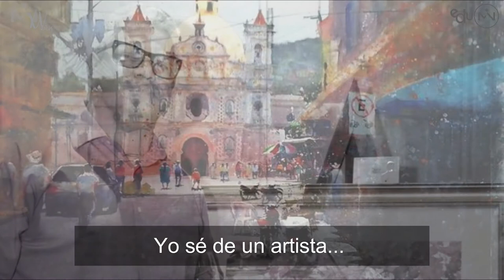Ulises Rivera - Acuarelista Hondureño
Ulises Rivera fue uno de los mas grandes pintores nacionales de la era contemporánea, un representante sobresaliente de Honduras.

Un artista excepcional, con un manejo impecable de su técnica y caracterizado por muchas como un ser humane amable y respetable, ganando el aprecio y aceptaci6n de los apasionados del arte, tanto dentro como fuera del país.

Maneja a la perfección la técnica de la acuarela y valiéndose de la tendencia del costumbrismo, inmortalizó Honduras en cada paisaje, rostro y obra que sus manos crearon. Un gran maestro que transmitió a diferentes generaciones de jóvenes y adultos, el amor por la pintura, inculcando el arte como medio para construir una sociedad mas justa y positiva.